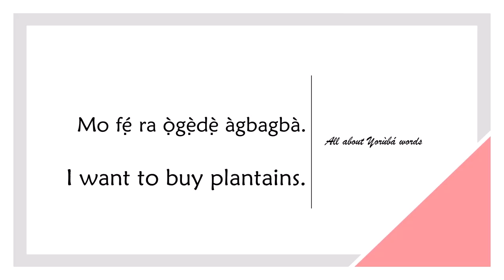How to say PLANTAIN in YORUBA